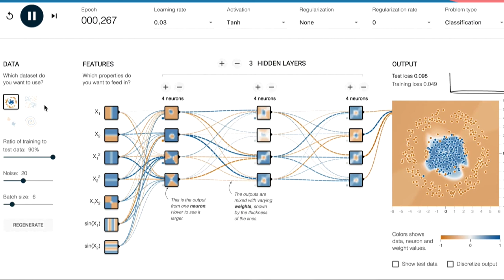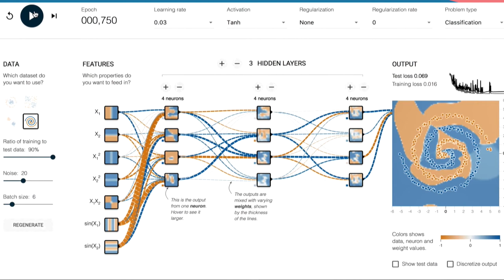I A + Data & Brand Safety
Franck Lewkovicz, Quantcast

Concept
Etes-vous performants dans vos stratégies d’acquisition, de gestion de la relation client, dans le mobile, le recrutement, la sécurité ou le commerce connecté ?

Digital Performances vous propose une nouvelle expérience, alternant des workshops, des découvertes de technologies disruptives et des expérimentations (drones, réalité augmentée, hacking…). Vous en repartirez avec une perception claire de vos performances digitales

Les évènements organisés par l'EBG recouvrent :

19 commissions tous les mois, qui réunissent chacune de 100 à 300 personnes